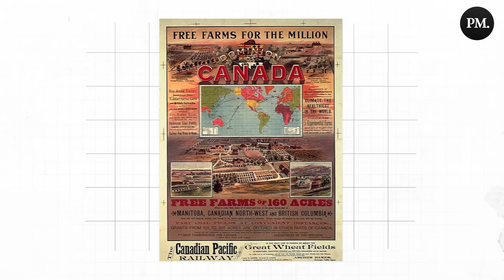How 'Hyperloops' Could Revolutionize Travel In Canada - Canada Explained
As Canada's highways become increasingly congested, travelling by train has become more enticing than ever.

A Canadian company called HyperCan has put forward a proposal that could turn the 5 and a half hour trip between Montreal and Toronto into a 39-minute journey. That has wide-ranging benefits that could even help solve Canada's urban housing crisis.

High-speed rail lines have already been implemented around the world with massive success; should this be Canada's next great infrastructure project?